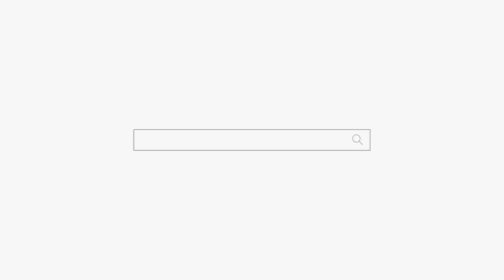미져리 같은 시어머니👹👹👹 때문에 이혼 진행 중인 여자 "시어머니가 아들을 남편으로 생각해요🥶🥶🥶" 용군TV 강화별상 일월당 (부천점집 부평점집 인천점집 유명한점집 용한점집)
됩니다.